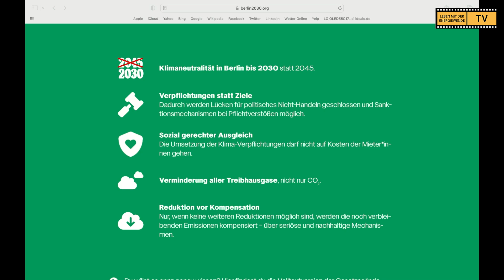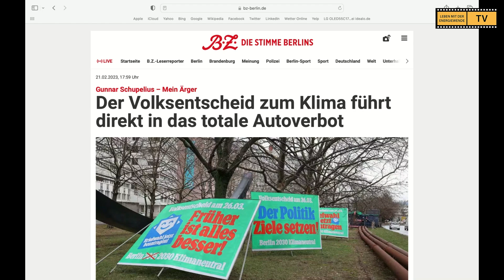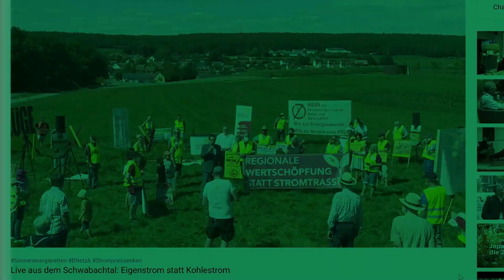KLIMANEUTRALES BERLIN: DIE ENTSCHEIDUNG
Unsinnsmedien behaupten sogar, dass das Autofahren in Berlin verboten wird.

Leben mit der Energiewende – 1220. Sendung vom 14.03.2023.

608.000 Stimmen werden am 26. März 2023 benötigt, 25 Prozent der Wahlberechtigten. Dann ist das geänderte "Berliner Klimaschutz- und Energiewendegesetz“ (EWG Bln) automatisch in Kraft gesetzt. Keine Empfehlung,  sondern das Gesetz tritt sofort in Kraft. Damit ist der Weg in die Klimaneutralität der Hauptstadt gesetzlich vorgeschrieben. Worum geht es in dem Gesetz? Vier Punkte sind entscheidend:

1. Verpflichtungen statt Ziele
Dadurch werden Lücken für politisches Nicht-Handeln geschlossen und Sanktionsmechanismen bei Pflichtverstößen möglich.

2. Sozial gerechter Ausgleich
Die Umsetzung der Klima-Verpflichtungen darf nicht auf Kosten der Mieterinnen und Mieter gehen.

3. Verminderung aller Treibhausgase, nicht nur CO₂.

4. Reduktion vor Kompensation
Nur, wenn keine weiteren Reduktionen möglich sind, werden die noch verbleibenden Emissionen kompensiert – über seriöse und nachhaltige Mechanismen.

Besonders bequem ist für die Bürgerinnen und Bürger die Möglichkeit per Briefwahl abzustimmen. Hier kann man die Briefwahl beantragen

In der Sendung geht es auch um die Gegenargumente: Klimaneutralität bis 2030 sei illusorisch, es sei alles zu teuer. Unsinnsmedien behaupten sogar, dass dann das Autofahren in Berlin verboten wird.

Studiogast: Stefan Zimmer, Klimaneustart Berlin